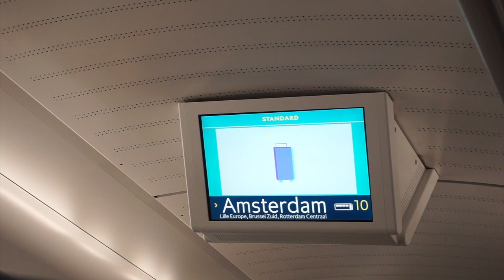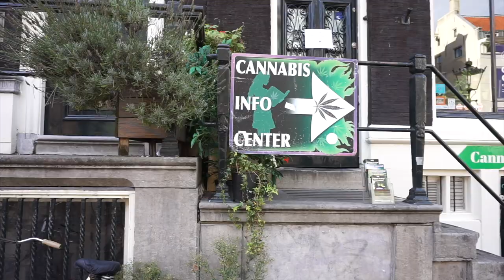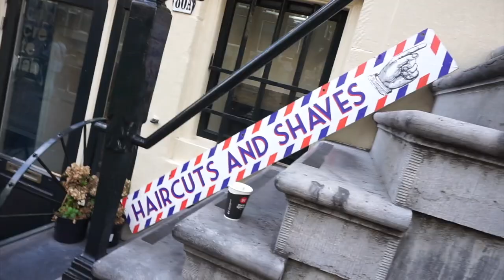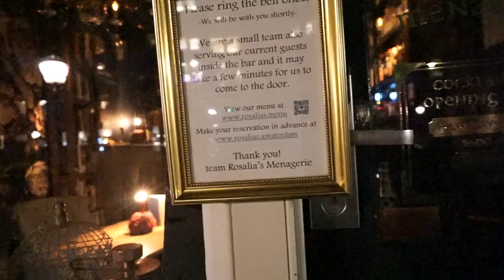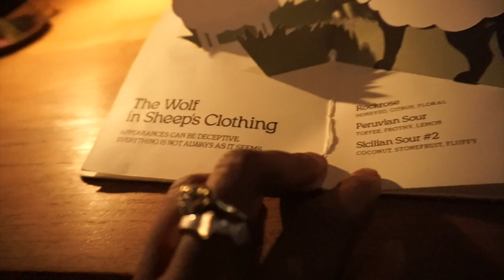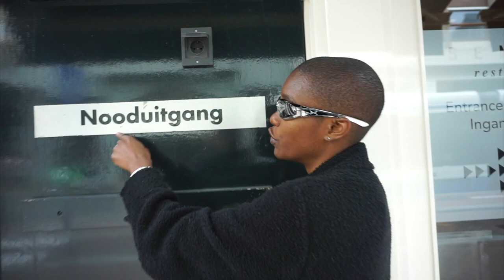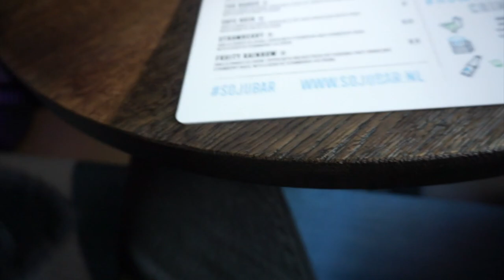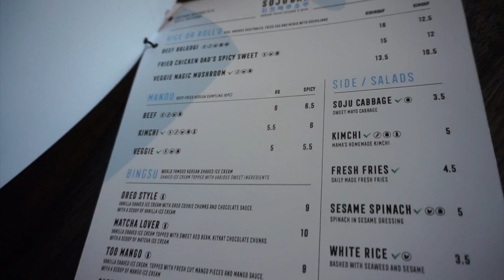EUROPE VLOG EP:2 FIRST TIME IN AMSTERDAM ︱Cool shops FT Auralee, YMC 👌🏾 + KARAOKE and AIR BNB TOUR🖤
Hey guys!!!

This is part 2/3 from my Europe trip. I spent 2 days in Amsterdam and this everything I did! I show you guys cool shops I discovered, the biking culture/my perception of Amsterdam lol. PLEASE if you have any questions, drop them down below!

OH and if you haven't seen EP 1 which is my time in London, here it is